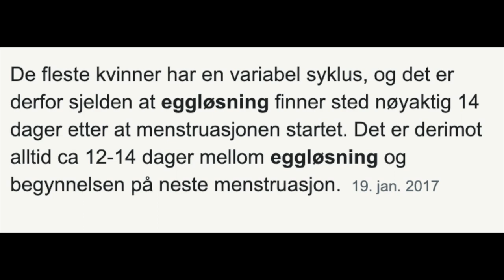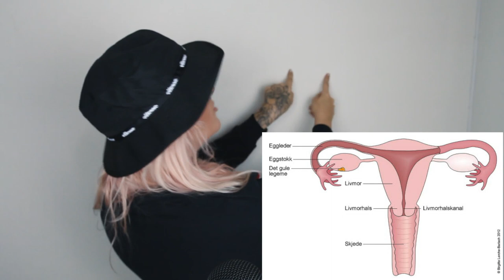UNDER DYNA endeliiiig